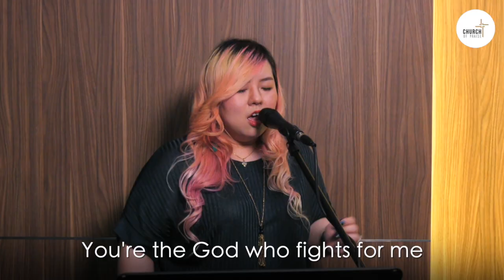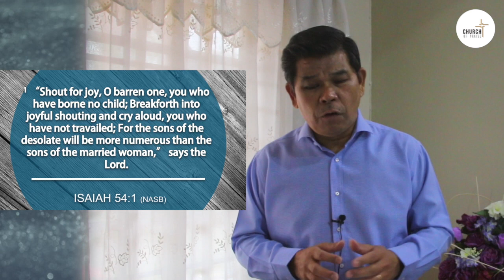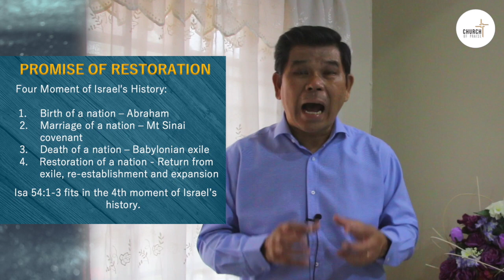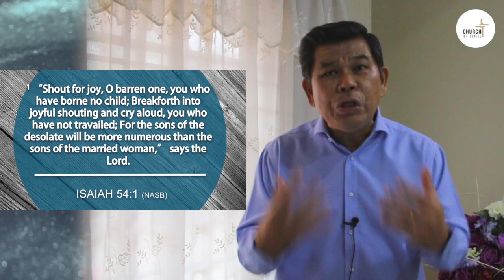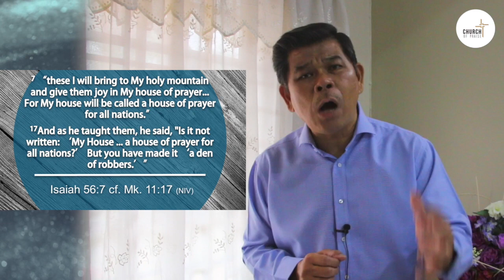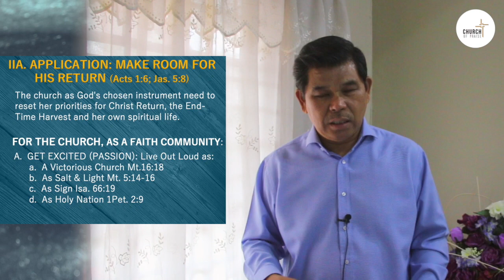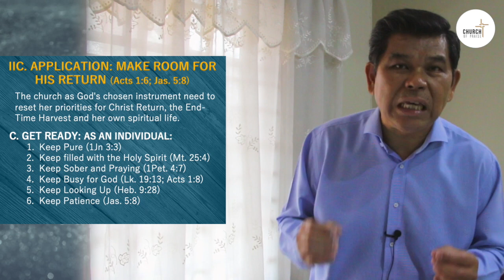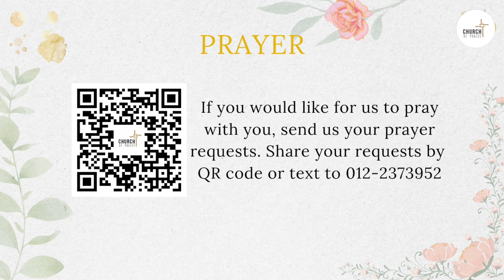Making Room For God's Promises | Ps. Simon Cheong | 28 - 06 - 2020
Church of Praise Online Service
Sermon Title: Making Room For God's Promises
Speaker: Ps. Simon Cheong
Sermon Date: 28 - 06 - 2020